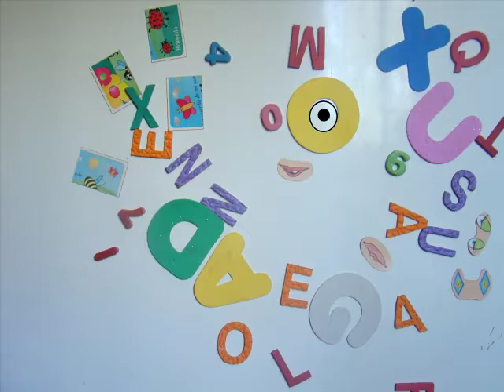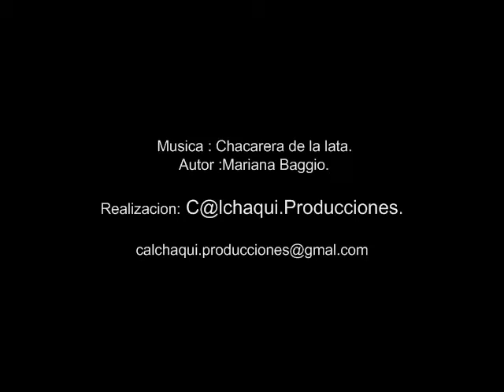Cuida el Agua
"Canto al agua" 22 de marzo de 2013 - Bragado - Prov. de Bs As.
Cuidá el agua, amá el agua.